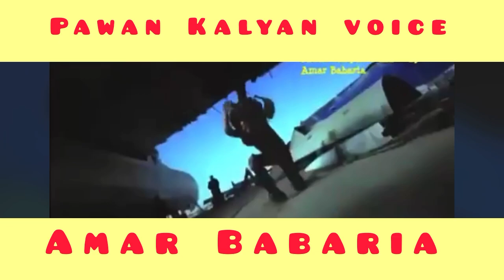Bheemlanayak vakilsaab का है इंतेज़ार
Hello all